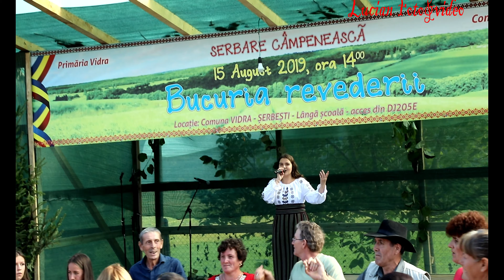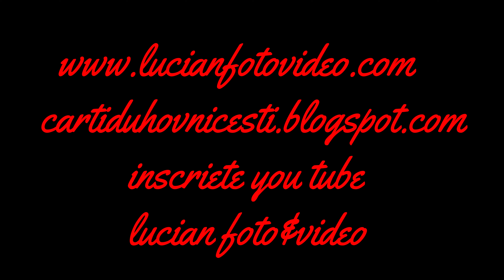Carmen Mustață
Festivalul Bucuria Revederii